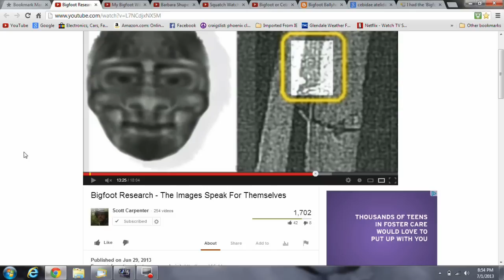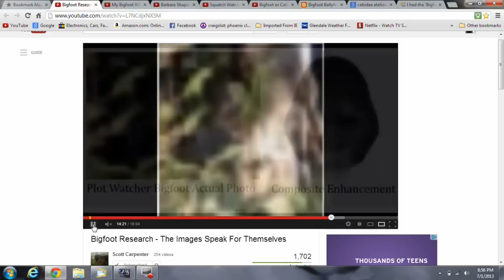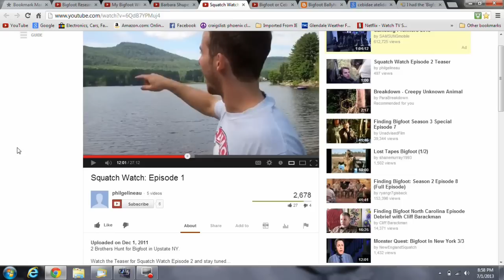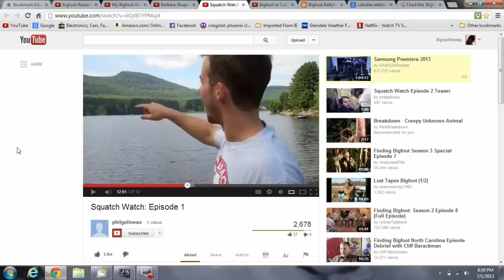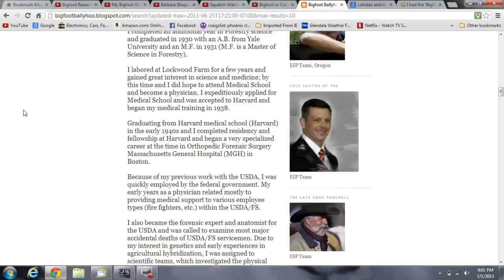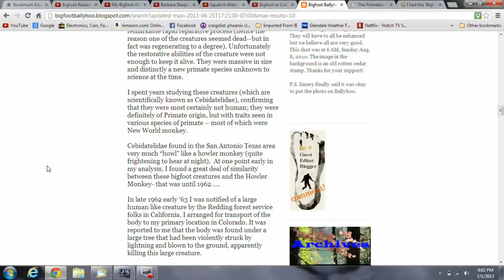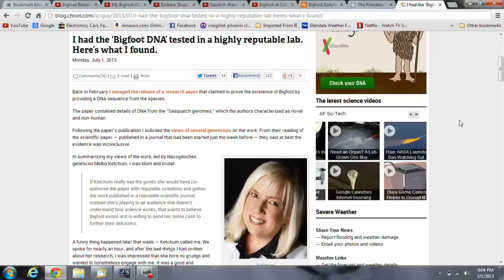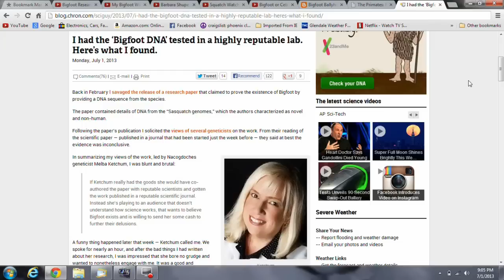Bigfoot Body of 1962, Video Evidence, First Sighting, Bigfoot DNA Test Results and more...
Melba Ketchum responds!